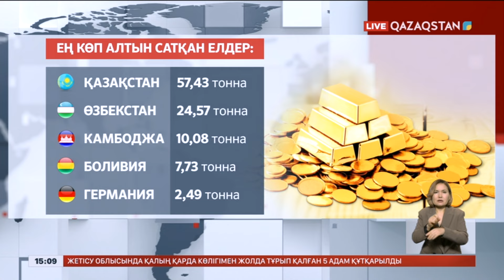Қазақстан алтын сатудан алға шықты